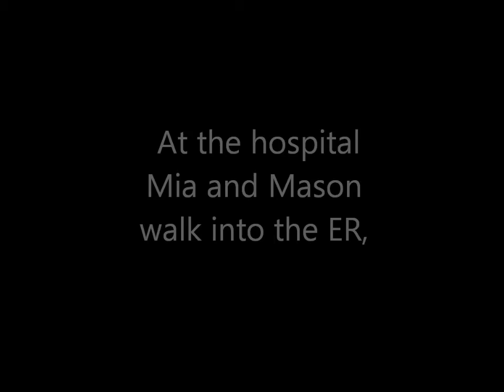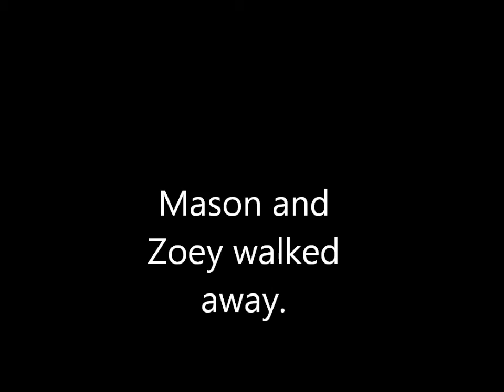Both Of Us Season 1 Episode 10